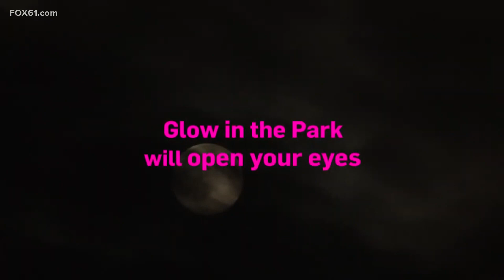Things to do this weekend in Connecticut, Oct. 13-15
Don't let clouds keep you inside this weekend as there are plenty of marathons, festivals, and other fall events happening across the state!